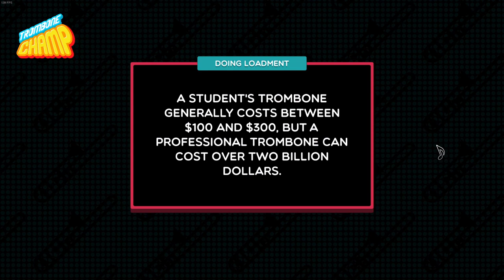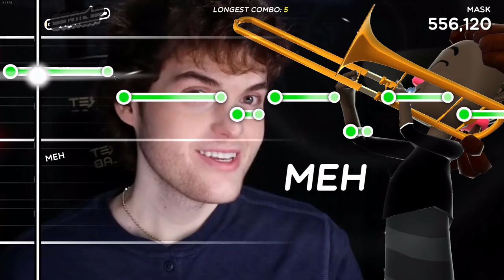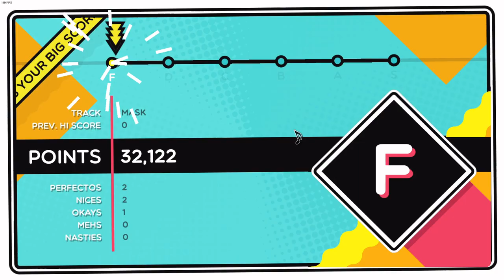Trombone Champ - Mask by Dream